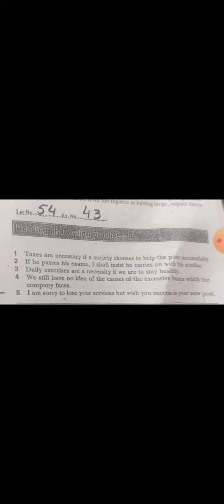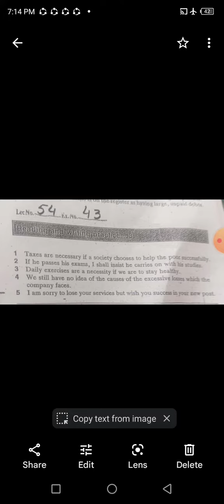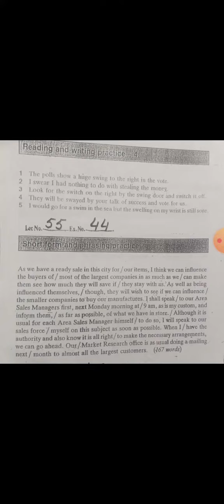Ex-22 || Lec-54|| Basic Level Eng Shorthand by Mr.Jafar Ali Jopu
Dictation Speed Basic Level Pitman Shorthand 60.W.P.M